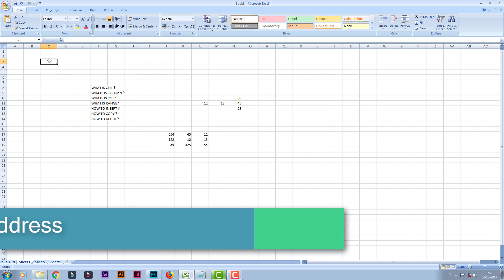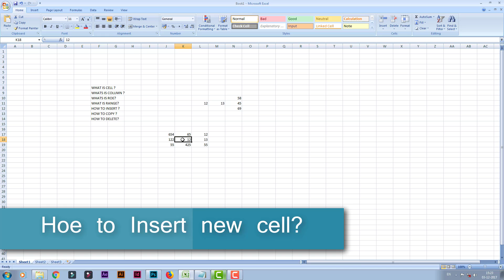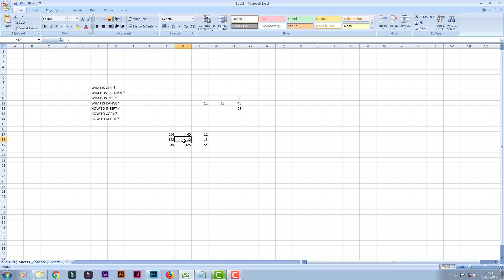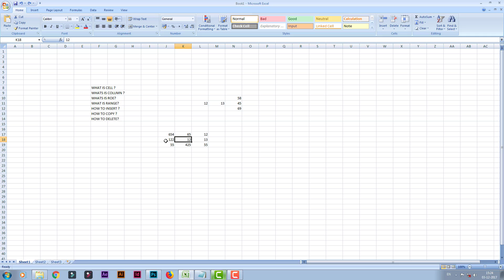What is cell in Excel? How to Insert New Cell in Excel?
This video is clearly Tell what is excel cell. and hoe to insert new cell in different ways.

Ajith Digital Training is Professional Training specialized in Digital Word and Web Technologies Training. I provide online training Via Youtube and My website.

Ajith Digital Training founded in 2017 and growing forward in teaching web technologies and digital marketing online training. Our motto is "Training Beyond Expectations".

We offer specialized skill-based training in Digital Production, SEO, PPC, Social Media, Web designing and Web Development.

Ajith Digital Training Gives Lot Of opportunities to earn online internet.

Blogger Earning is the one of the Passive Income.
Blogger does not earn Directly. if you have a blog or website insert Google Adsense advertisement earn money.

If You know Very well Graphic Design. graphic design software like Photoshop, Illustrator, Indesign, CorelDRAW, aftereffects. company or shop pay minimum 10,100 Rs.

Run Blogger and WordPress websites without coding knowledge. blogger and WordPress give many predefined template and plugin.

Learn Below Softwares on this YouTube Channel :

1. Photoshop
2. Illustrator.
3.Indesign
4.After Effects.
5. Corel Draw
6. Ms Office.

Learn Below web design platforms  on this YouTube Channel :
1. Blogger
2.Wordpress
3.opencart

Learn Below Tips & Tricks on this YouTube Channel :
1. Mobile tech, Tips & Tricks
2. Pc tech, Tips & Tricks.
3.New Technology